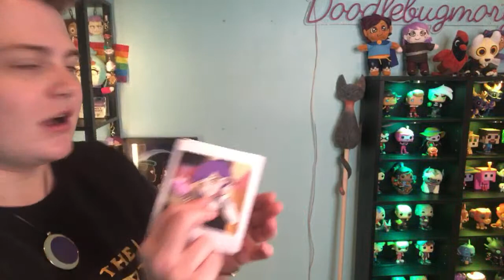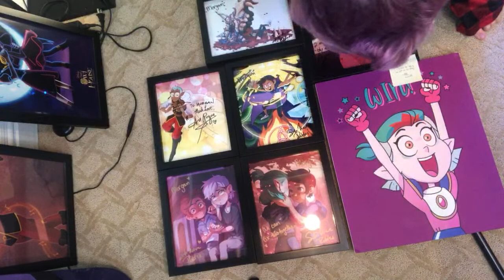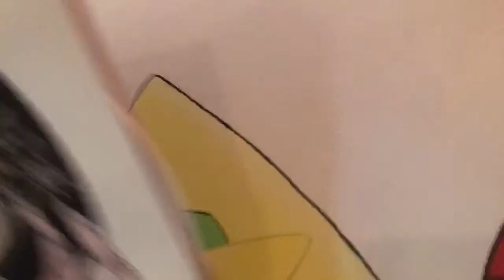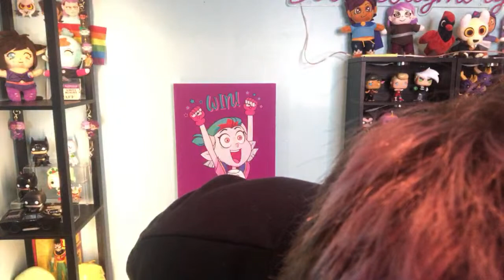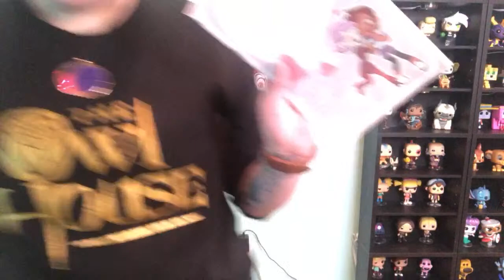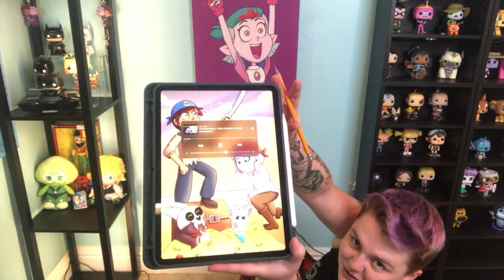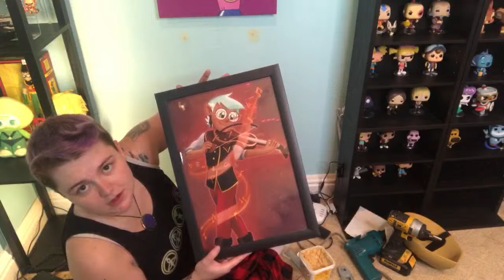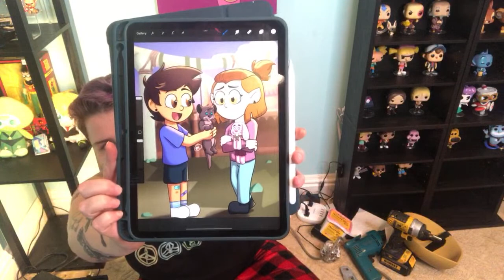Help Me Decorate My Room